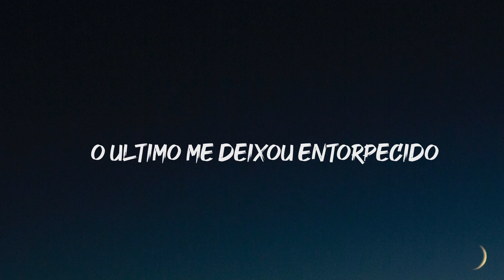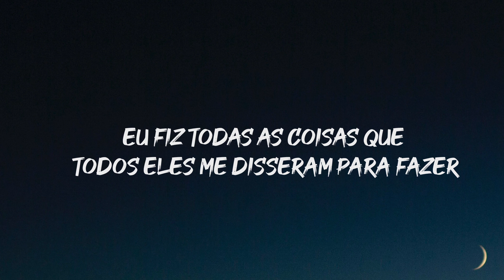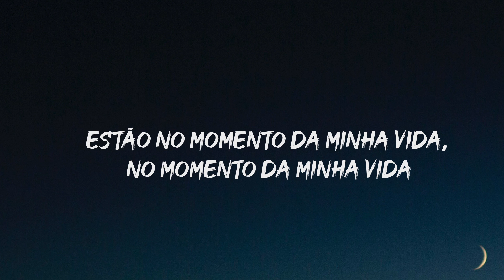UPSAHL - Time of my Life (Tradução PT/BR)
Alguns trechos da música pode ter mudado para melhor o entendimento